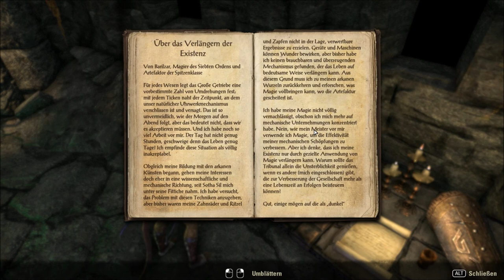ElderScrollsOnline 015 Der Singvogel Kimbrudhil!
Ein wenig liks und rechts vom Wegesrand abkommen bringt manchmal interessante Gelegenheiten mit sich!